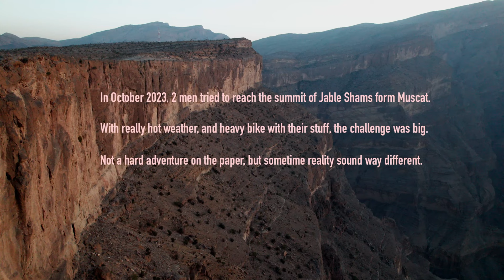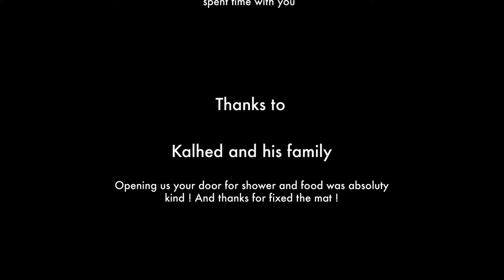SHAMS - GRAVEL BIKE PACKING MOVIE IN OMAN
Welcome on board ! This movie tell the story of the adventure of 2 men trying to go to the top of Jabel Shams in Oman with Bicycle. A bike packing adventure in this really hot place ! Follow them during the 4 days trip and discover this beautiful country !

Thanks to all the partner :

- FUNN GRANITE
- OMANAIR
- 3T
- CLASSIFIED
- JACKWOLFSKIN
- LIP
- VEE

Movie by Antoine COLLET.